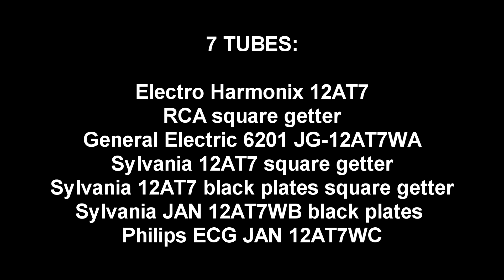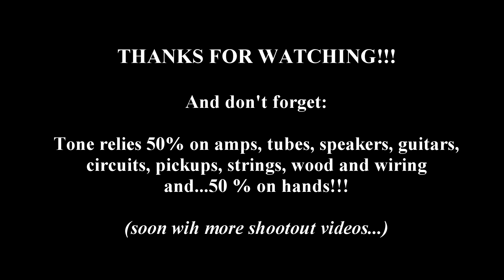12AT7 phase inverters shootout!!!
Enjoy!!! Play in HD for better audio performance...